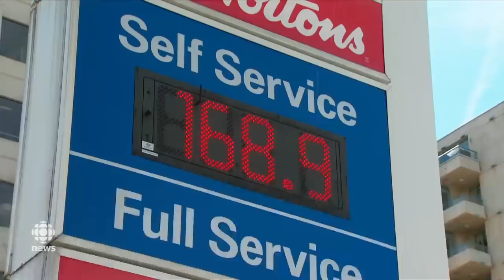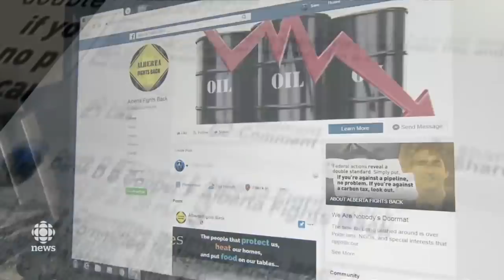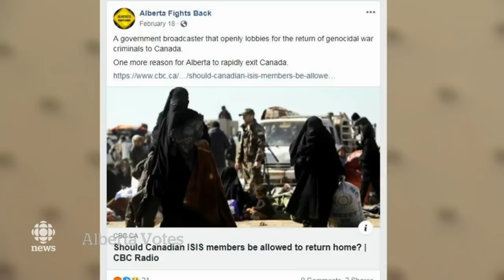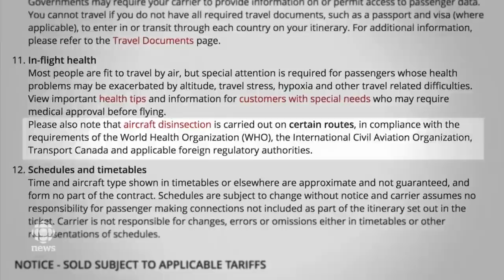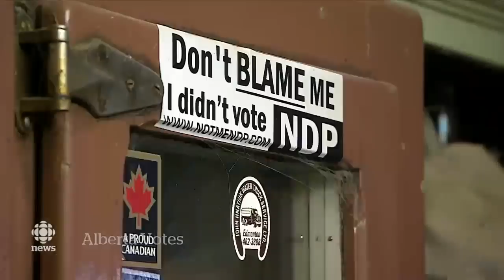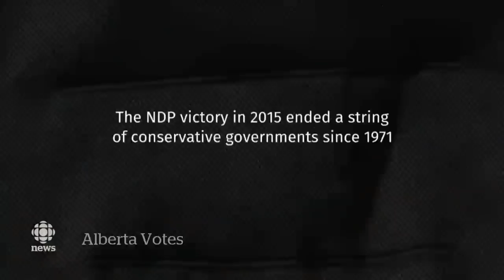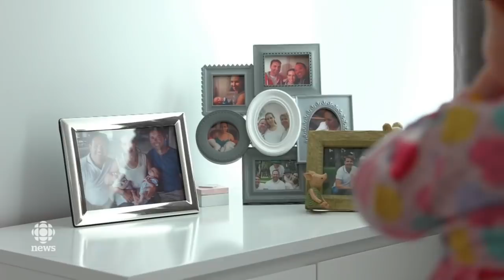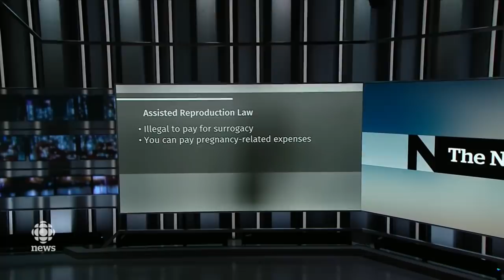The National for April 14, 2019 — B.C. Gas, Alberta Election, Kashechewan Evacuation